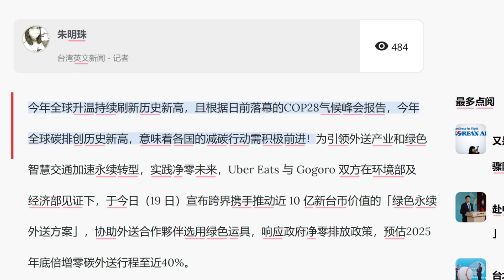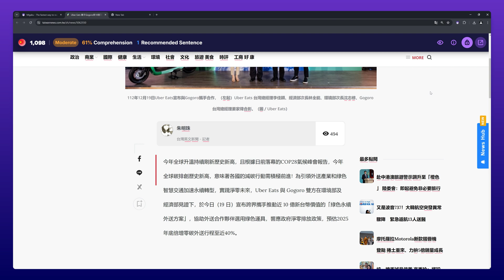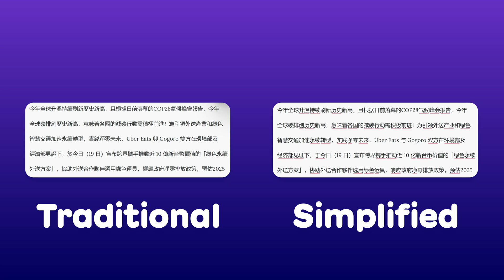Mandarin Specific Features | Migaku Browser Extension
Migaku's Chrome extension has some settings that are specifically designed to support people learning Mandarin. You may adjust Migaku's language-specific settings by clicking on the Migaku icon located to the right of the URL bar.

Pinyin/Zhuyin settings:
1. None — readings will never be displayed above words
2. All words — readings will be displayed above every word
3. Unknown — readings will be displayed only above unknown words
4. On hover — readings will be hidden unless a word is moused over

Tone coloring:
1. None — words will not be color coded according to their tone
2. On hover — words will display black by default, but will change to the color associated with their tone when moused over
3. Always — every word will be color coded according to its tone

Convert text:
* None — text will display as is
* Simplified — traditional characters will be converted to simplified characters
* Traditional — simplified characters will be converted to traditional characters

Note that these settings will only display if your target language is set to Mandarin.